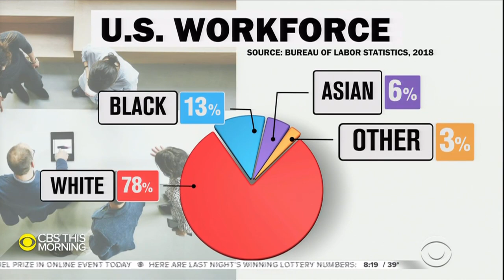Executives announce OneTen coalition to promote meaningful employment for 1 million Black America…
Executives Ken Frazier of Merck and Ginni Rometty of IBM join "CBS This Morning" to discuss a new coalition, OneTen. The group seeks to train, hire and promote 1 million Black Americans over the next 10 years.